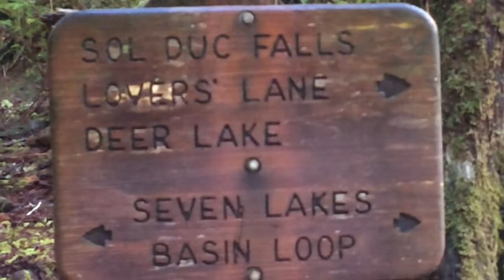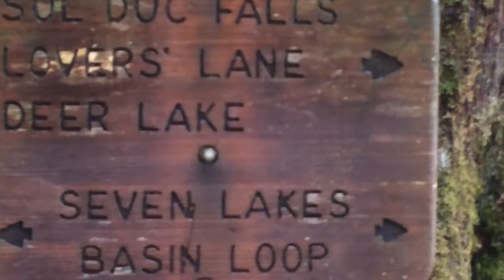Sol Duc Falls Nature Hike in Olympic National Park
Come along on this beautiful fall hike to Sol Duc Falls in Olympic National Park and view the diverse fungi and mushrooms on the forest floor. This is a popular nature trail right up the road from Sol Duc Hot Springs ,  Sol Duc Campground, Salmon Cascades and the entrance to the Sol Duc Valley backcountry. A great road trip around beautiful lake crescent from Port Angeles, Washington to this stunning destination.